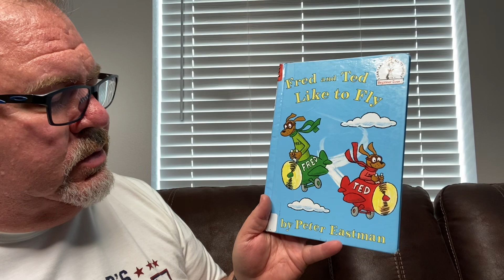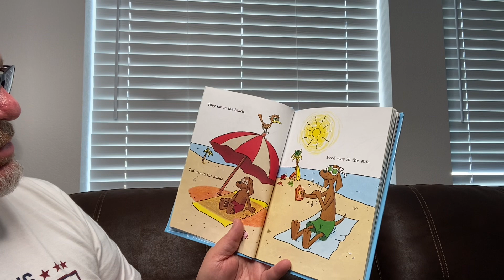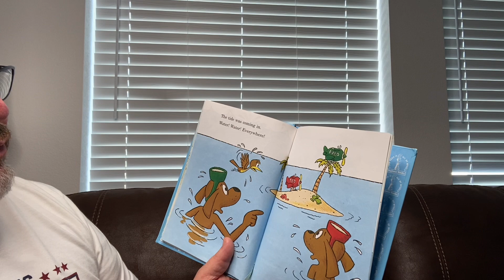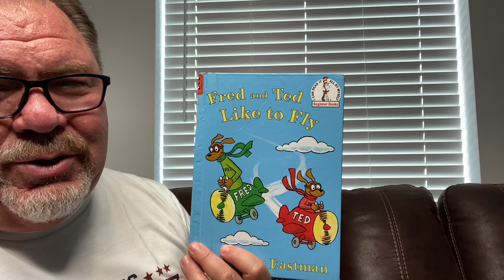Fred and Ted Like to Fly by Peter Eastman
Fred and Ted Like to Fly by Peter Eastman read aloud by Grandpa.